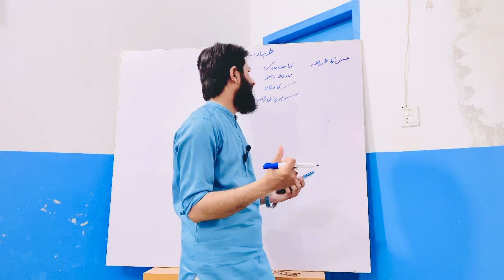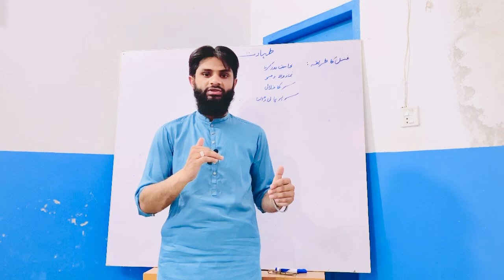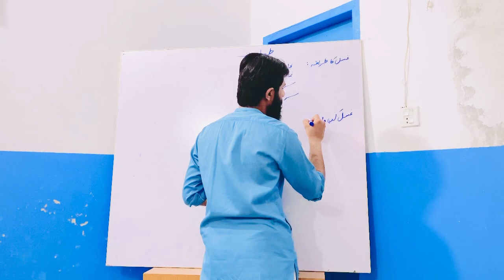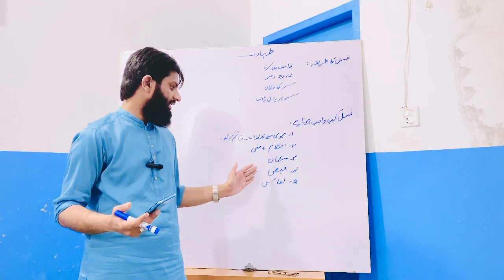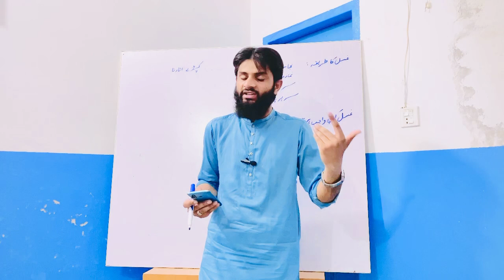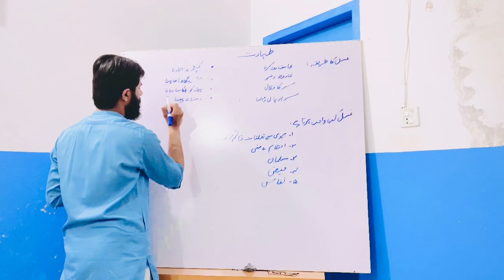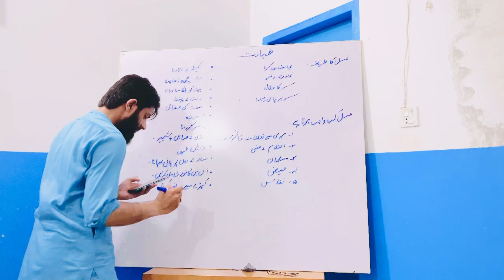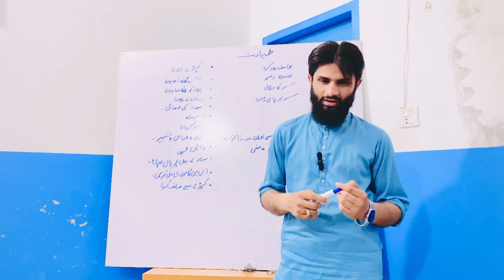15 Lecture by Muhammad Rizwan ( Fahm e islam )